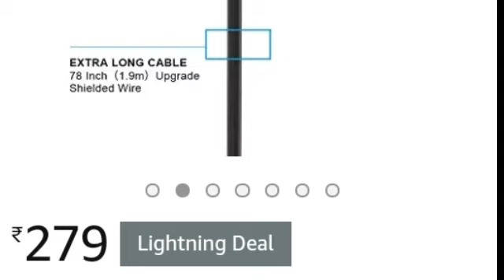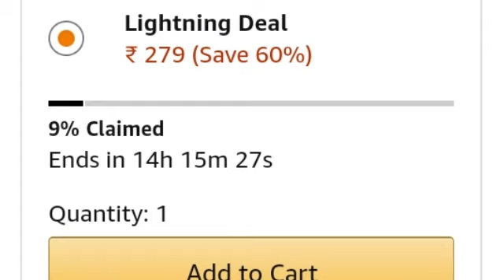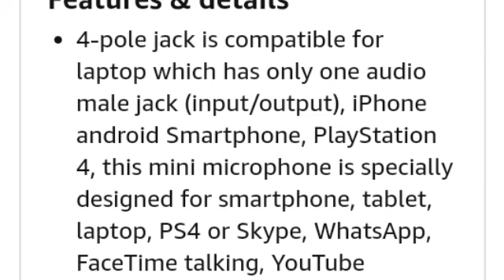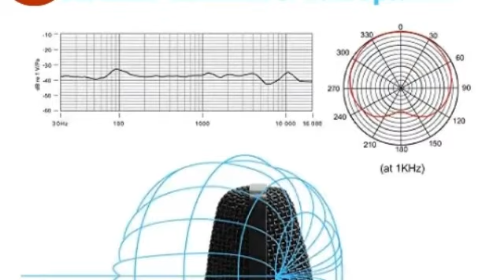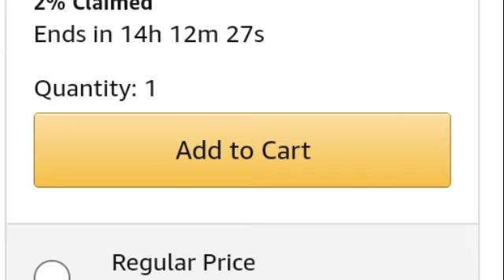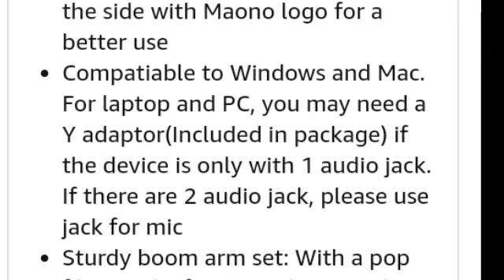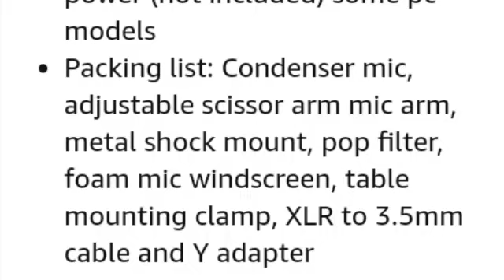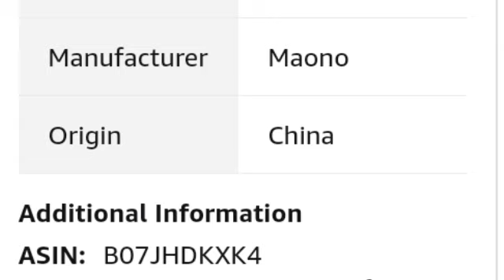Cheap And Best Mic for Singer And Youtuber offer price. Best Mic for Singing,Best mic For Youtube.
1.Maono AU-A04 Condenser Microphone Kit

2.Maono AU-400 Lavalier Microphone

3.Maono AU-A03 Condenser Microphone Kit Podcast Mic with Boom Arm Microphone Stand